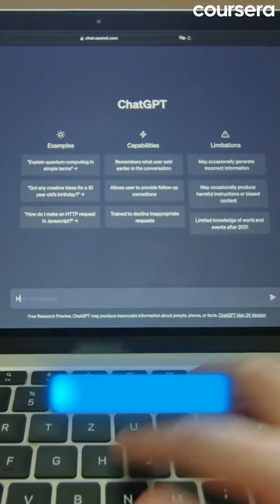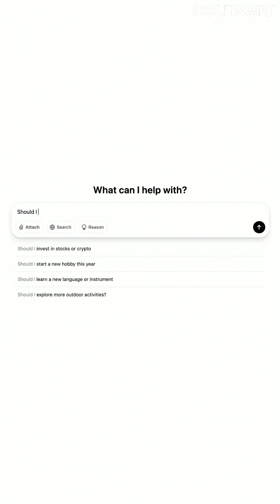What Can AI Really Do? Powers and Limitations 🤖 Day 6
Day 6 of 30DaysofGenAI! With ChatGPT's new internet browsing capability, let's explore what AI can (and still can't) do. From real-time news to personal advice, discover the current state of AI technology.

✨ *Today's Free Tool:* ChatGPT with browsing: chat.openai.com
⚡ *Challenge:* Test AI's capabilities with news, events, and ethical scenarios

Join thousands learning AI in less than 5 minutes a day! Share your AI capability discoveries with 30DaysofGenAI (be sure to tag @coursera) and tell us what surprised you!

⏭️ Tomorrow: Comparing AI Tools 🔄